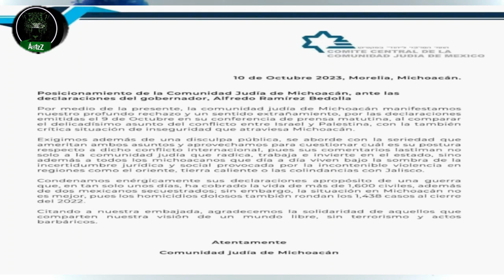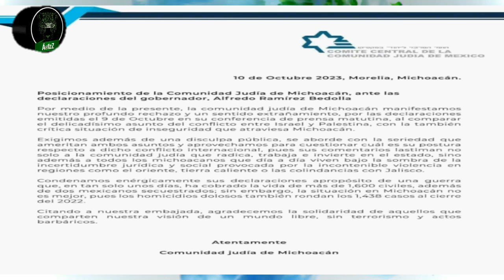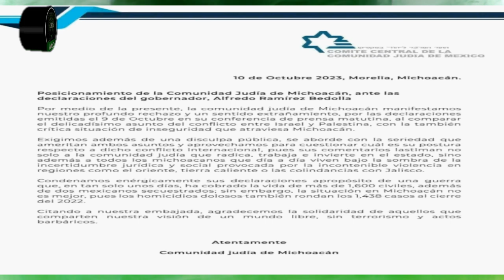Comunidad Judía en Michoacán exige disculpa pública a Ramírez Bedolla por su 'bromita'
La Comunidad Judía del estado de Michoacán publicó un comunicado en el que exigen al gobernador del estado una disculpa pública por su pésimo comentario en "bromita" que hizo el día nueve en su conferencia de prensa. Además lo instan a pronunciarse sobre lo que sucede en el actual conflicto en Israel.